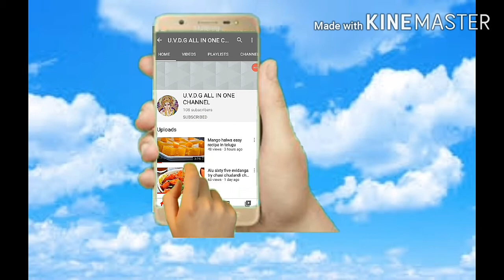pineapple rava kesari / rava kesari / pineapple kesari / pineapple bath / rava kesari